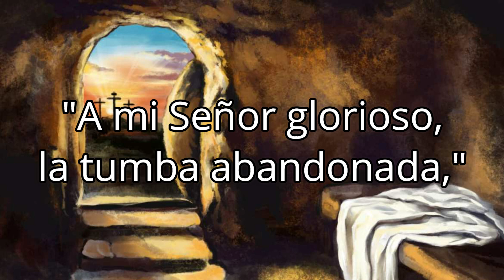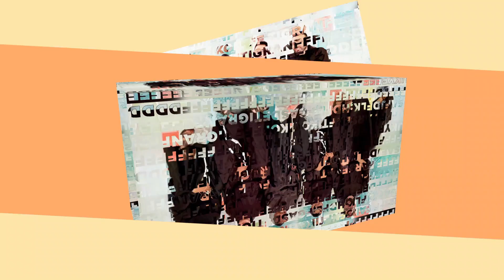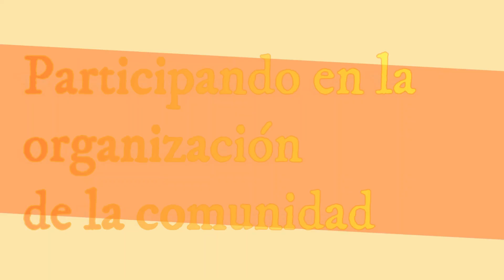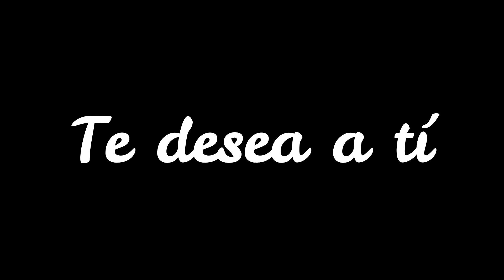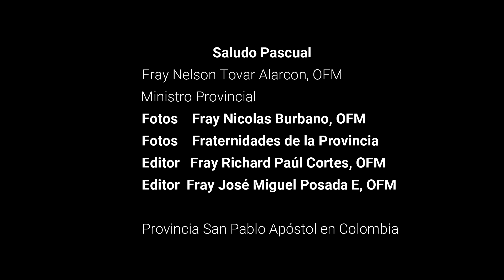Saludo de Pascua Provincia Franciscana de San Pablo Apóstol en Colombia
Los hermanos de la Provincia les hacemos llegar nuestro saludo de pascua.
"¡Verdaderamente ha resucitado!" Lc 24, 34